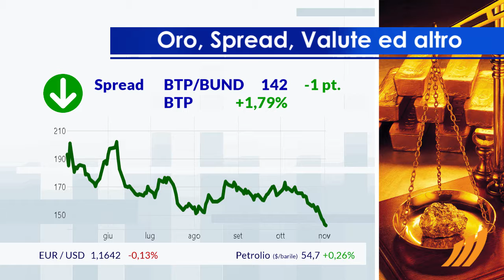1 minuto in Borsa 3 novembre 2017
Si muove con cautela la seduta finanziaria odierna delle borse europee, così come a Piazza Affari.

Tra i best performers di Milano, in evidenza Fiat Chrysler (+2,42%).
Le peggiori performance, invece, si registrano su BPER, che ottiene -2,13%.

Consolida i livelli della vigilia lo spread, attestandosi a 142 punti, con il rendimento del BTP decennale che si posiziona all'1,79%.

Tra i principali indicatori in arrivo, è previsto questo pomeriggio dagli Stati Uniti l'annuncio dell'ISM non manifatturiero, del PMI composito, degli Ordini dell'Industria e della Bilancia commerciale.

Si attende un avvio positivo per la Borsa di New York. In particolare, il future sull'S&P-500 è positivo, in sintonia con il future sul Nasdaq 100 che tratta a 6.259,25 punti.